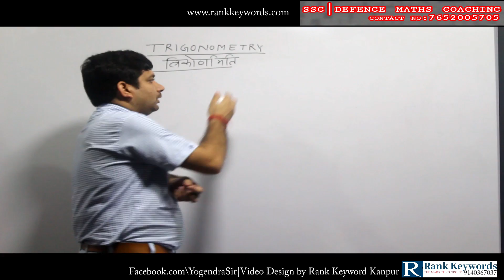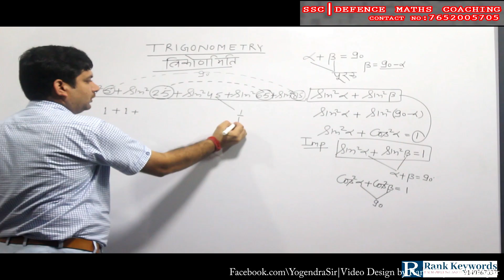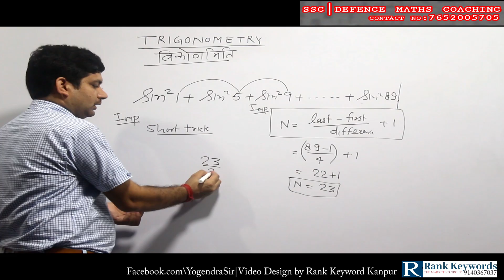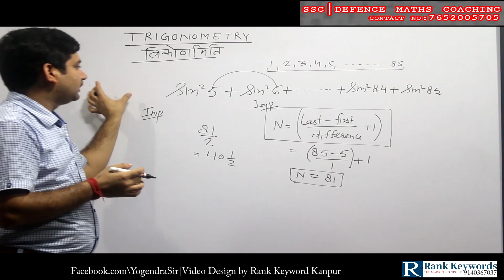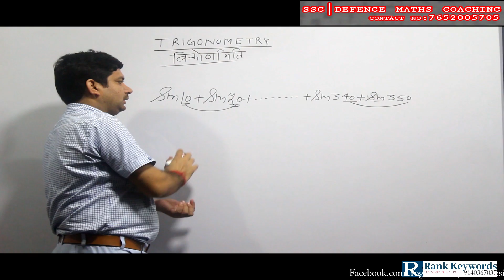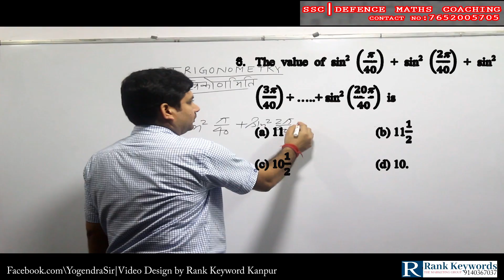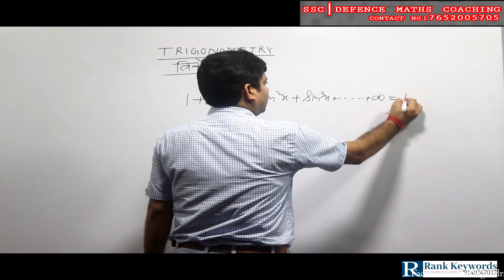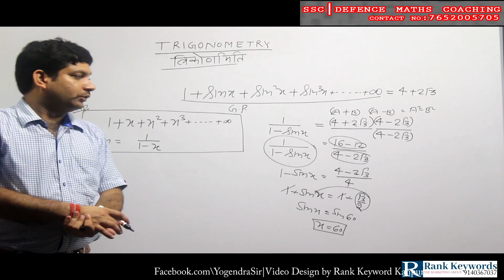त्रिकोणमिति || Trigonometry Part 2 || Yogendra Sir || 1000 Important Questions series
त्रिकोणमिति || Trigonometry || Yogendra Sir || 1000 Important Questions series ||

Watch Previous Videos !! Link;

2. (Circles Questions And Answer)

(Percentage% 100 Impotant Questions Series)

(Simple Interest)ra Sir || Important Questions ||

(Trigonometry)